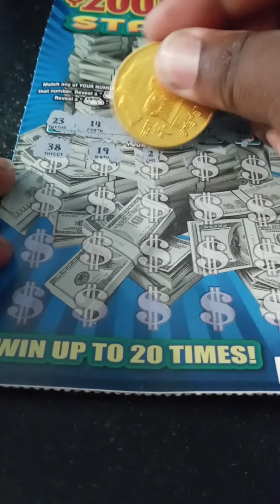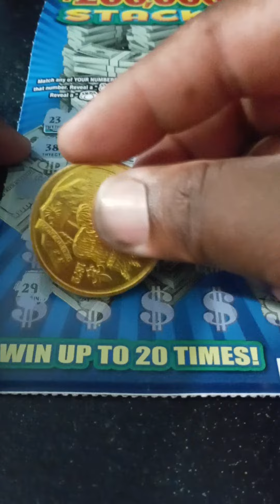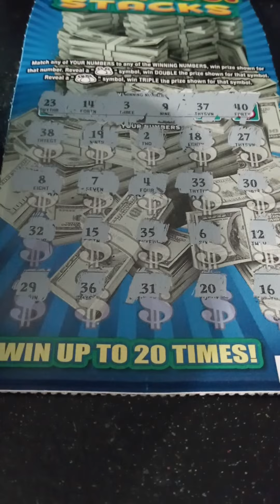STACKS Louisiana scratch off